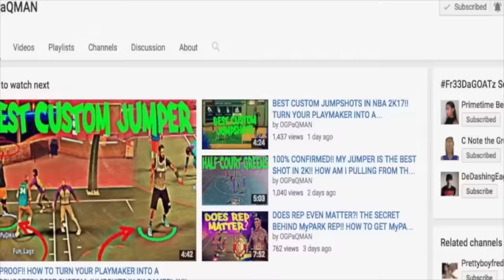DRIBBLE GOD!! I AM THE MOST UNGUARDABLE PLAYMAKER IN THE PARK OR THE STAGE!!